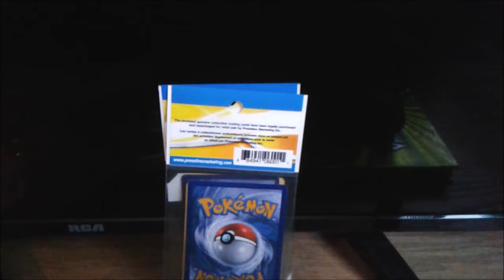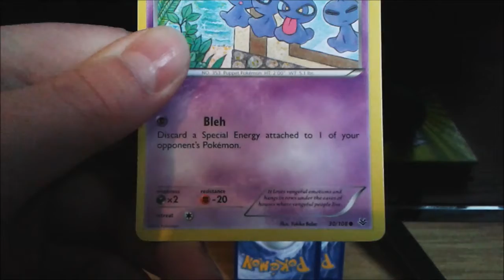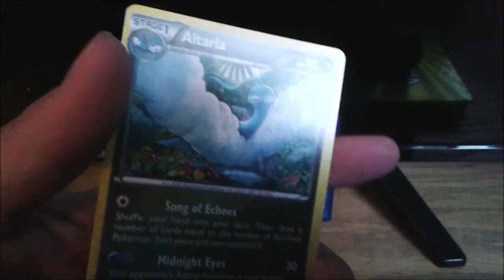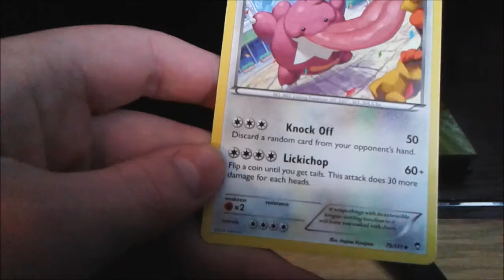Pokemon Pack Opening ep:5 With TheLonelyTroll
Hey Guys Heroscape2 here and I just wanted to say I hope you all enjoyed!